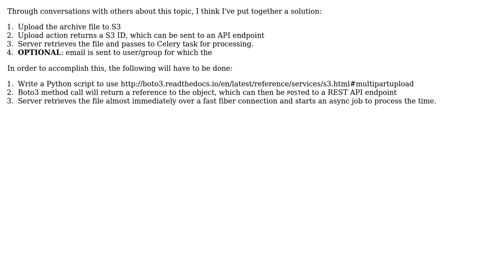Software Engineering: Options to handle large (multi-gigabyte) file uploads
With thanks & praise to God, and with thanks to the many people who have made this project possible! You are responsible for your own actions.